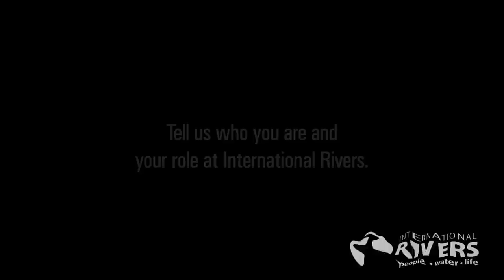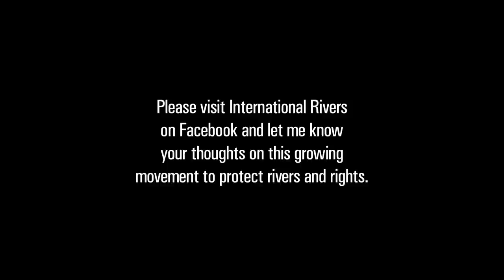Interview with Jason Rainey, Executive Director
An interview with Jason Rainey, the Executive Director of International Rivers as of July 2011.